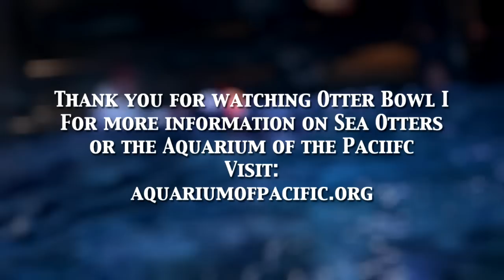Otter Bowl I Preview at Aquarium of the Pacific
Starting at 3 p.m. on Sunday, February 1, the Aquarium will be featuring Otter Bowl I. Come see our playful sea otters vie for the title of champion as they play ball in their exhibit. Visit the Aquarium on this tranquil afternoon, get up close to more than 11,000 animals, and see our otters in action. Admission is just $14.95 for everyone after 3:00 p.m. The Aquarium is open until 6:00 p.m.